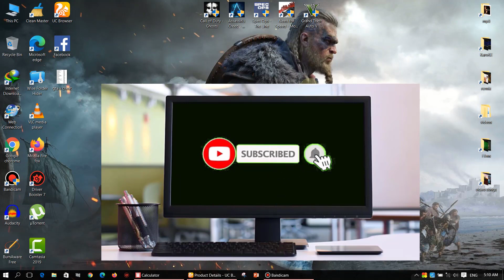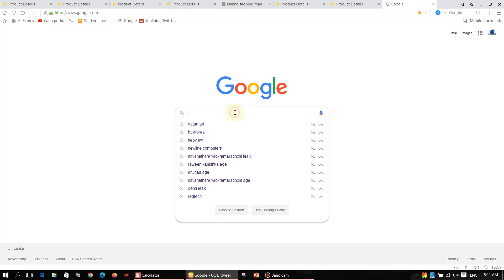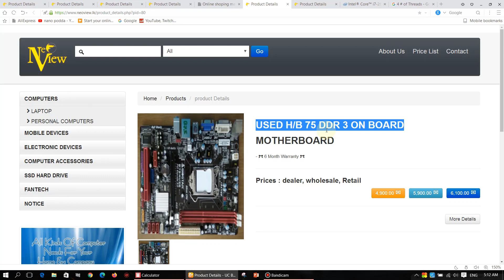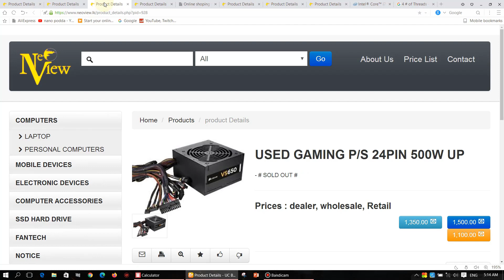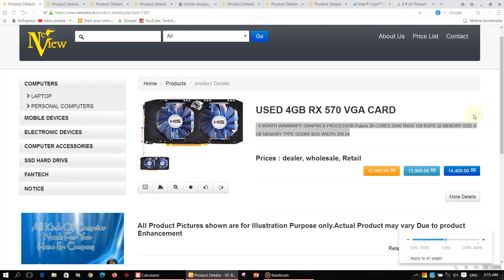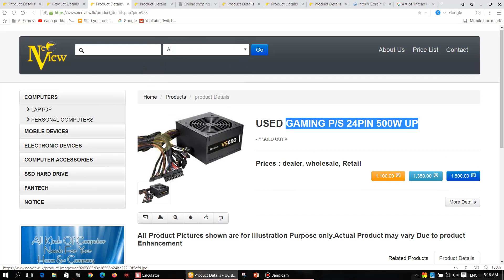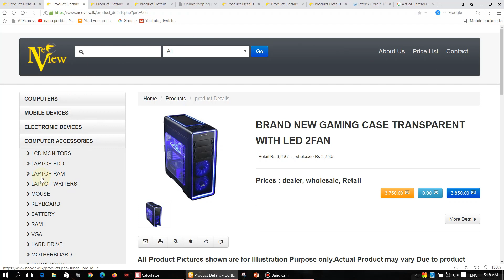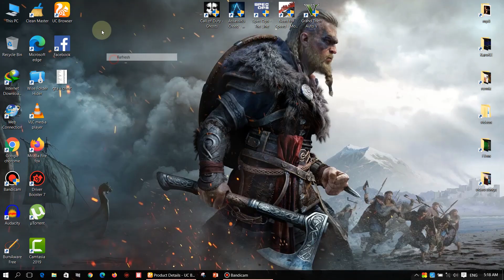Low budget Core i7 Gaming pc Build - ඕන වැඩකට සුදුසු PC එකක්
Low budget Core i7 Gaming Build - ඕන වැඩකට සුදුසු PC එකක්

ඔන දේයකට යොදගන්න පුලුවන් සුපිරි pc එකක්. sub කරන්න අමතක කරන්න එප යලුවනෙ.

MY SPEC

8GB RAM
INTEL 4400